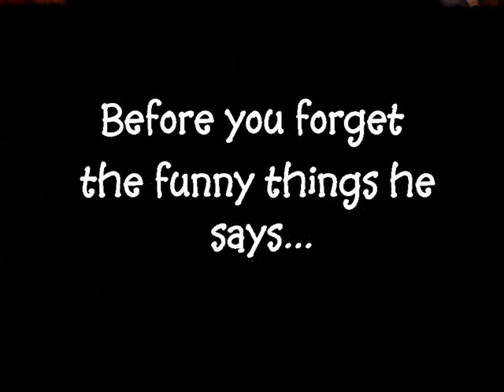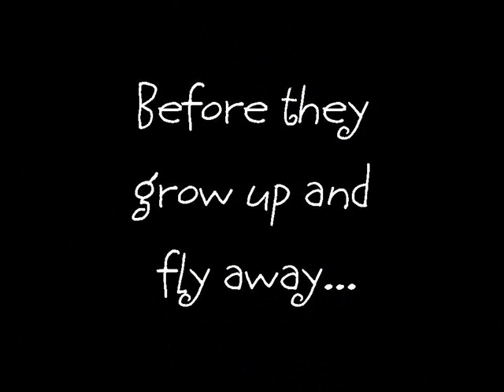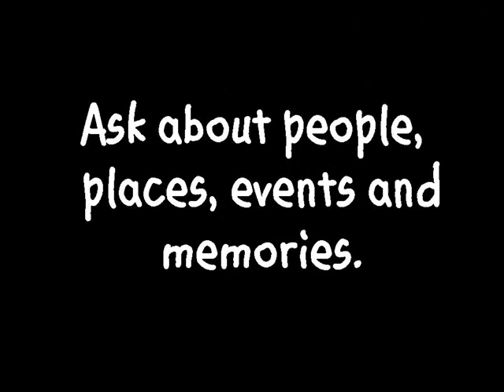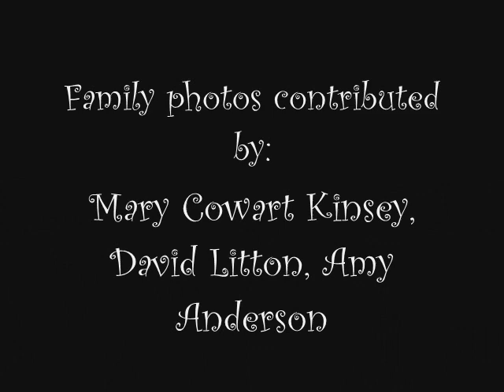Holes by Louis Sacher Oral History Project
Record your family history!  Oral History Project example to use for recording family stories or in conjunction with "Holes" by Louis Sachar.